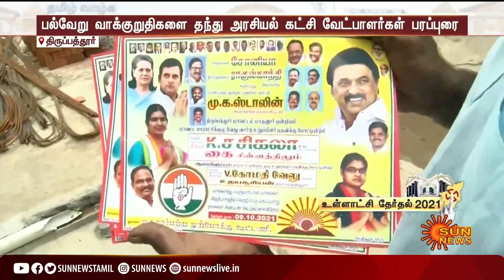உள்ளாட்சி தேர்தல் 2021 - வேட்பாளர்கள் தீவிர வாக்கு சேகரிப்பு | TN Local Elections 2021